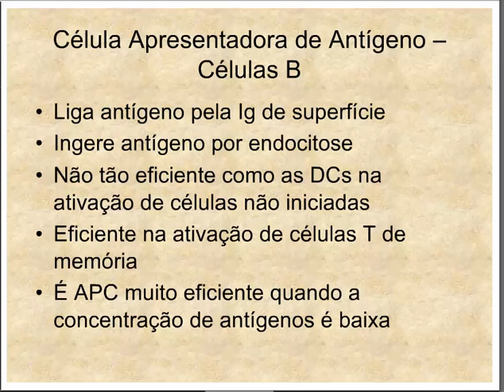Aprenda Plugado - IMUNOLOGIA - Aula 17, Slide 18-Células Apresentadoras de Antígenos - Células B